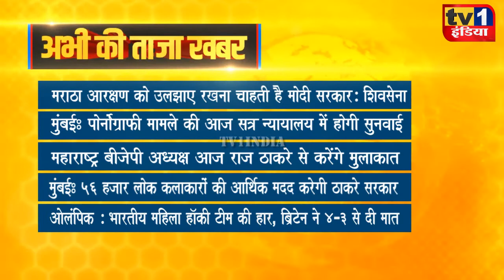Taza Khabar | Morning News Updates | प्रमुख सुर्खियां 06.08.2021